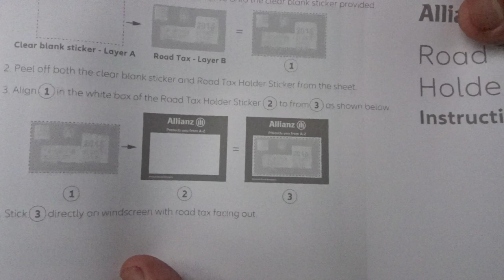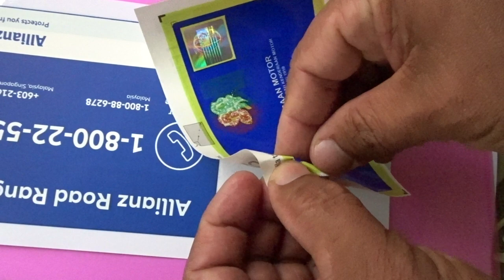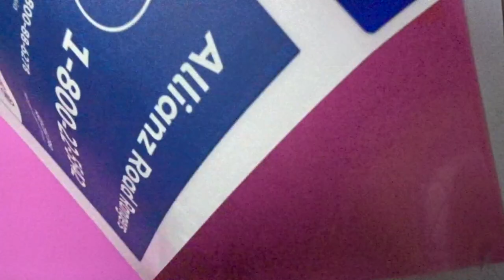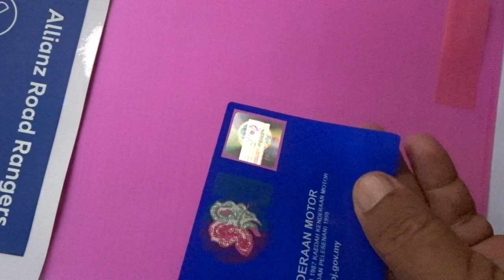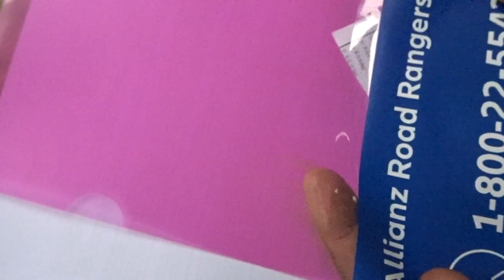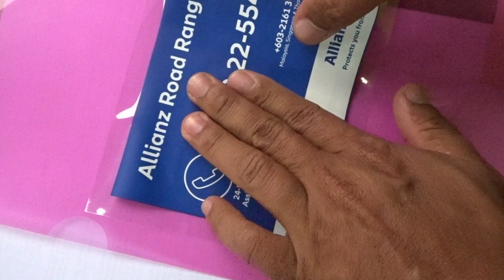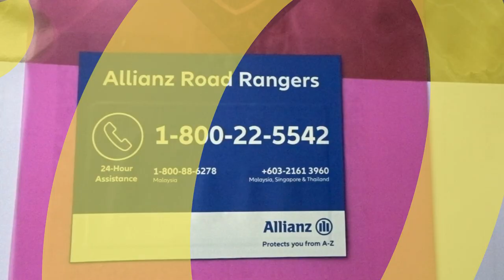Cara-cara Melekatkan Sticker Cukai Jalan - Roadtax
Sharing tentang cara-cara kita melekatkan sticker cukai jalan atau roadtax agar mudah ditanggalkan pada masa penukaran di masa akan datang, semoga berguna pada yang memerlukan, terimakasih untuk like koment share dan subscribe, jangan lupa juga tekan butang loceng untuk mendapatkan notifikasi video2 terkini dari saya, sampai jumpa lagi di video akan datang, Wassalam...